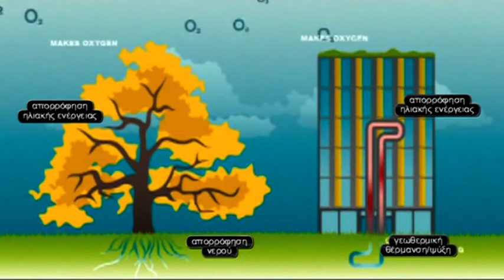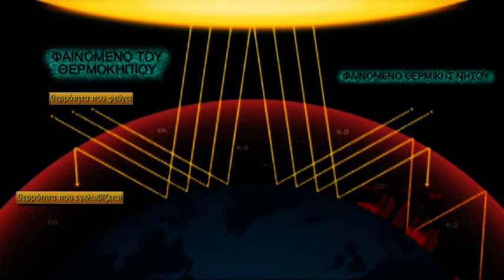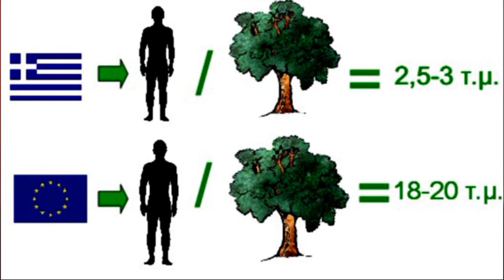Prasines Steges se Athina kai Madriti green roofs documentary PART3